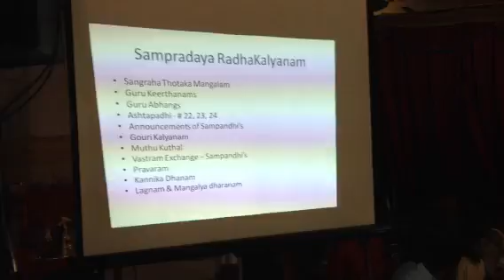Sri Bodhendra Swamiji Naamavali Bhajan